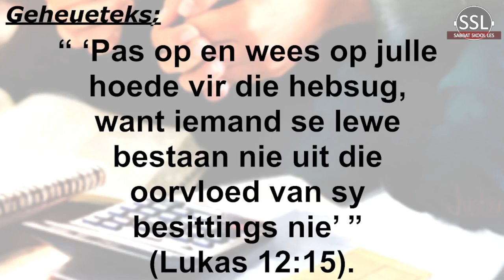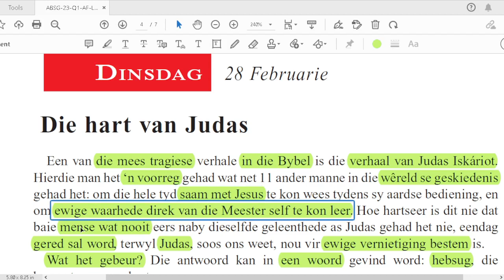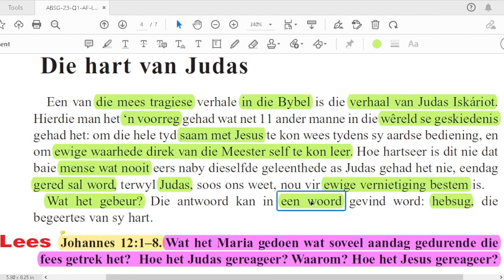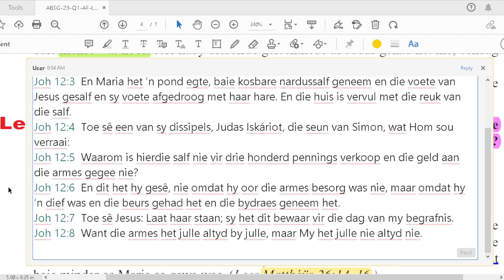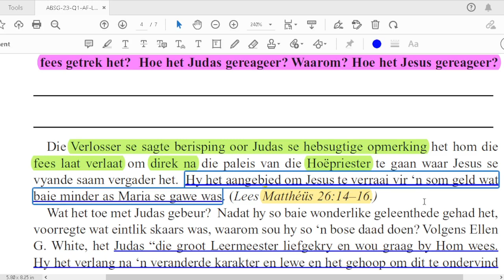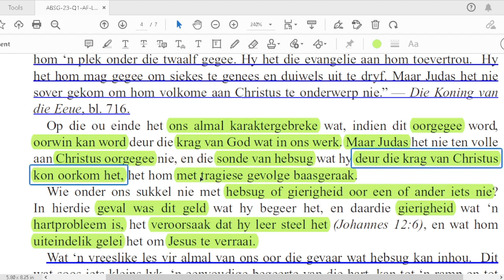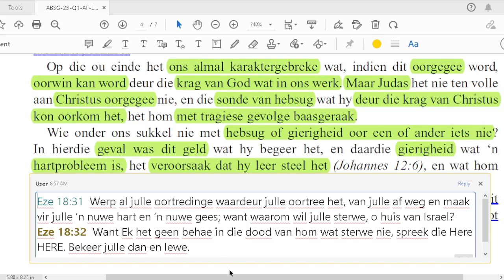Dinsdag 28 Feb - Die hart van Judas.